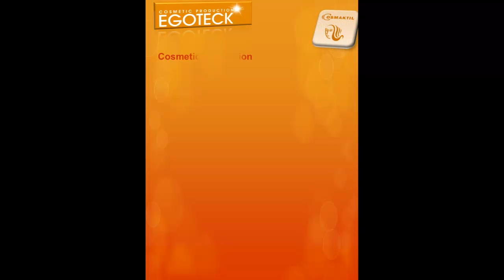STEP HAIR LOSS TONIC COSMAKTIL.mp4